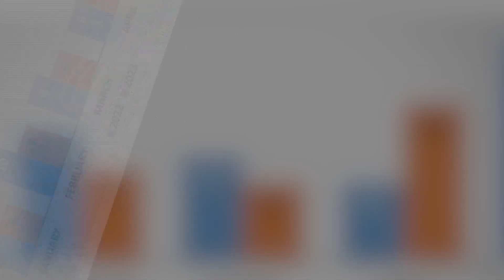Albuquerque Police Dept. reports drop in metro homicides